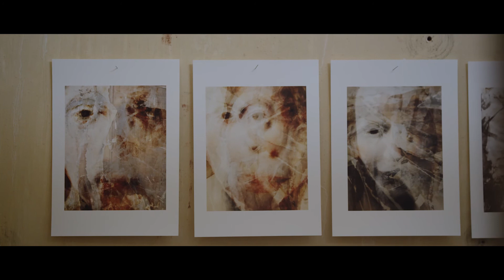Daniela Conte - L’origine scomposta delle cose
Il video racconto dell’installazione presso il Castello Reale di Govone per Art Site Fest 2020.

Un Art Film di Keymotions.

Shot in BRAW with Blackmagic Pocket Cinema Camera 4K (handheld + Moza Air 2)
Edited and colored in Premiere